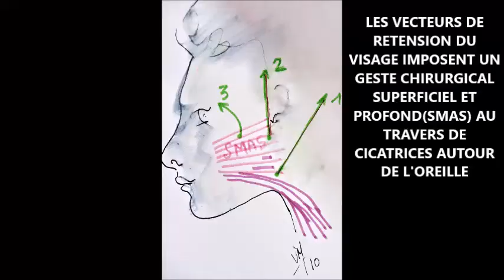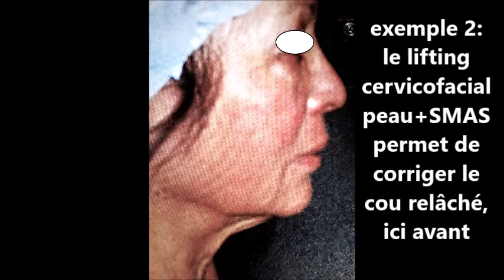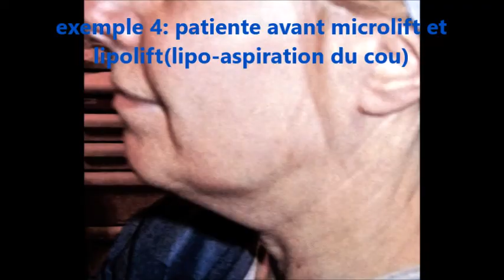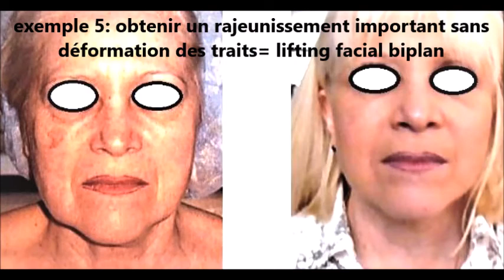lifting visage , plaidoyer par le dr vladimir mitz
Le lifting du visage (ou lifting cervicofacial) est un peu en recul stistiquement auprès de patients soucieux de préserver un aspect plus jeune de leur visage; C'est vrai que le grand lifting cervico-facial(peau et SMAS musculo-fibreux sont largement décollés) entraîne un inconfort post opératoire et des inquiétudes sur les résultats, bien compréhensibles. Pourtant les résultats post opératoires sont impressionnants(cf les images avant après dans cette vidéo), et restent Naturels à condition d'une technique opératoire bien maîtrisée; l'invention du MICROLIFT BIPLAN(peau et SMAS sont relevés ensemble sans grand décollement) permet de répondre chirurgicalement à la mode des fils tenseurs où aucune peau n'est enlevée ou au techniques ultrafréquence oulaser où le derme est brûlé en profondeur pour céer une rétraction fibreuse.
Mais il reste une place importante pour ces grands liftings qui pour le moment sont la seule réponse efficace au désir de rajeunir de 10 à 15 ans de façon naturelle et stable dans le temps: pas de punition par un vieillissement subit , lié à une vengeance de la nature!